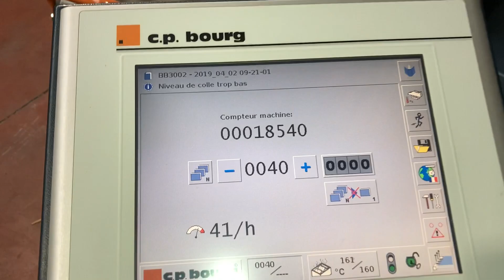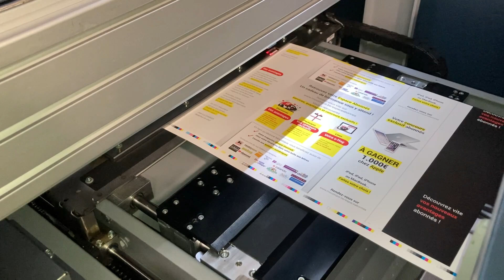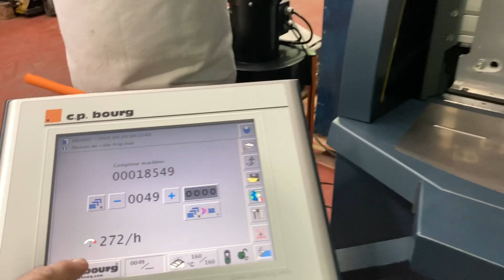CPBOURG BB3002 2013